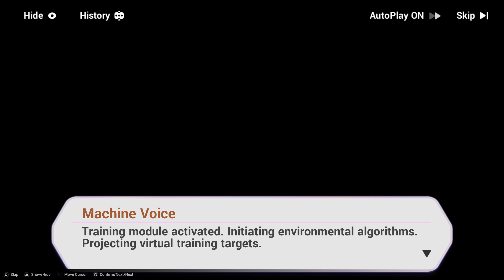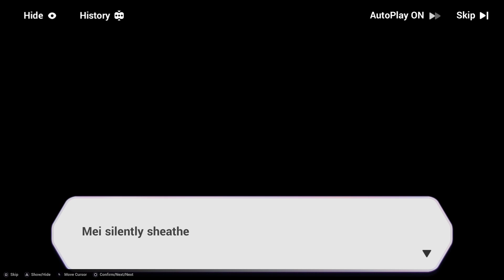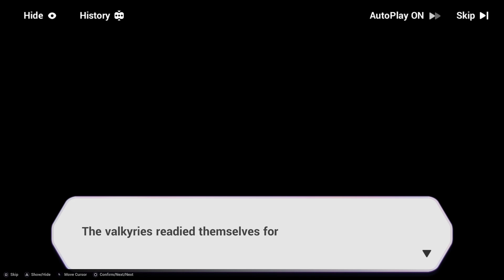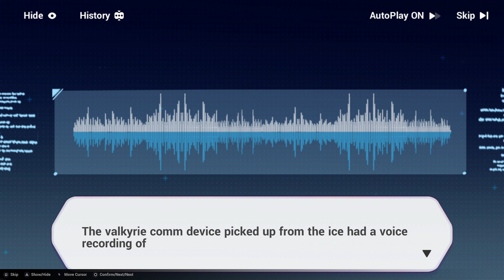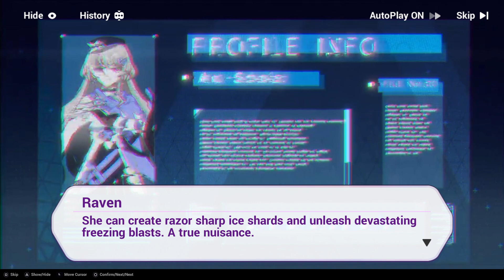Honkai: Impact 3rd - Chapter XVIII: From Beds to Everlasting Shadow (18-1 to 18-6)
The Moon's Origin and Finality: From Beds to Everlasting Shadow

Original Date of Playthrough: October 13, 2024